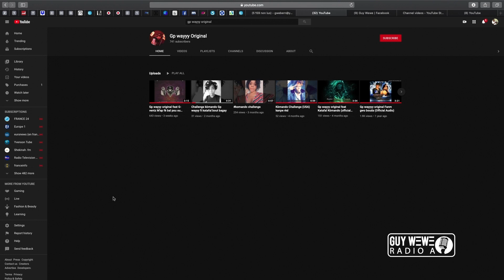Tima Carlens A.K.A GP Wayyy interview with Guy Wewe